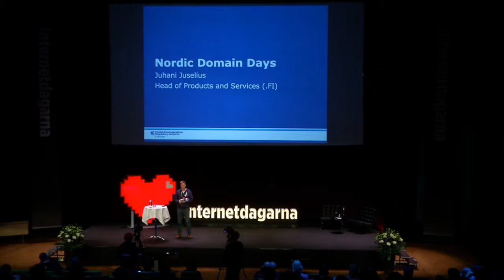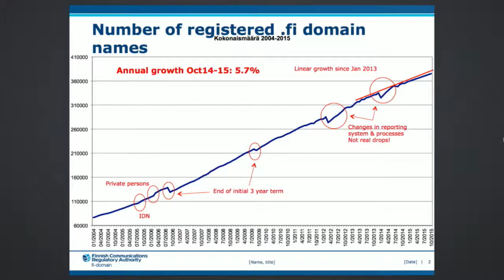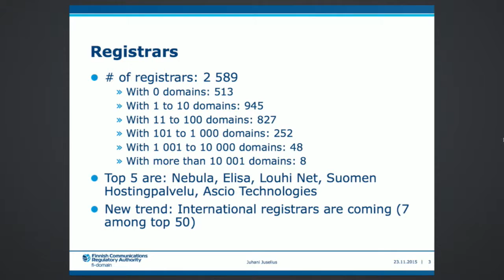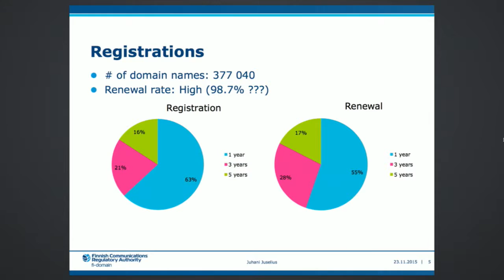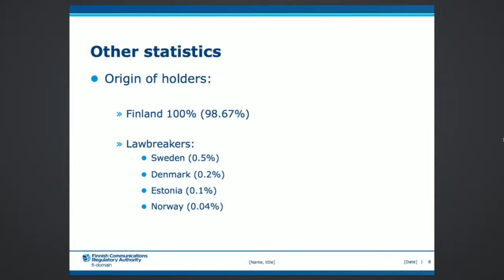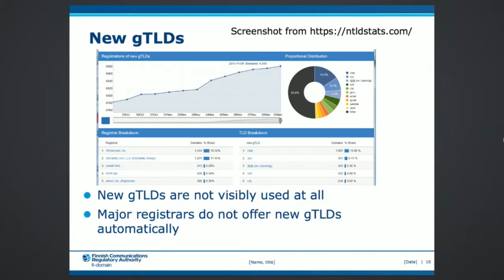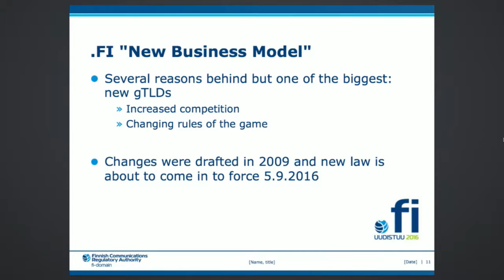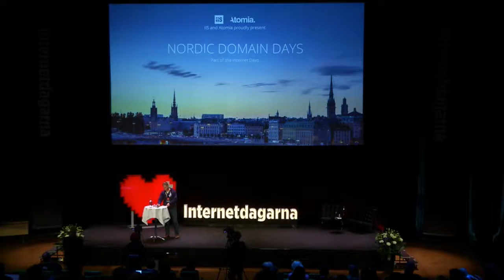Juhani Juselius - Nordic Domain Days - IND15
Juhani Juselius is the Head of the Products and Services at Finnish Communications Regulatory Authority (FICORA) and he is responsible for .FI ccTLD, telephone network numbering and undelivered mail service center. Juhani has been registry manager for .FI since 2004 being responsible not only for technical and operational services but also for dispute resolution service.